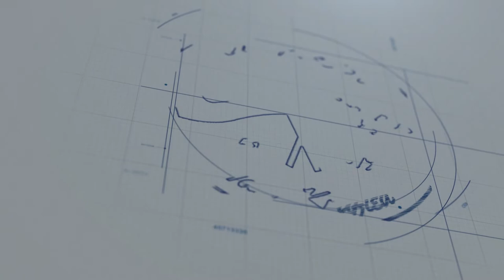Getting Ready For GRIDLIFE ICE BATTLE this weekend!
Today we bust out our simulator to prep for this weekends Grid Life event! I am super stoked and can't wait to see what we can do in our CR-V!
Game: Dirt 4
Wheel/Pedals: T300 RS GT
Handbrake/Shifter: Aiologs